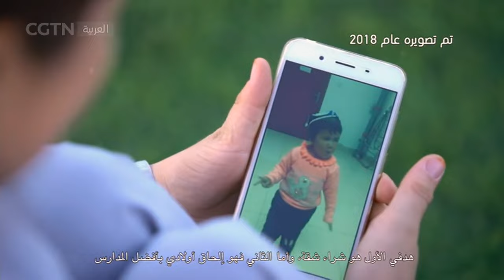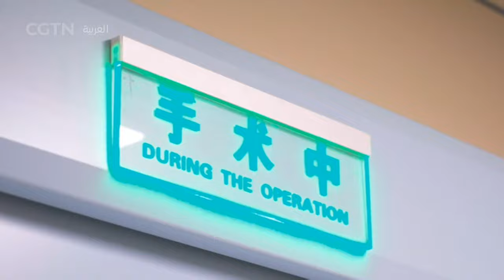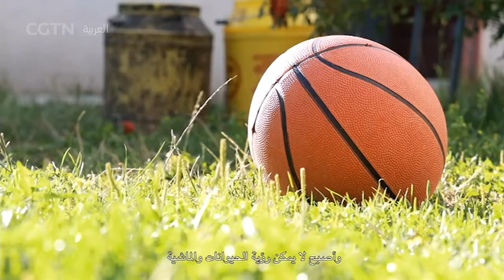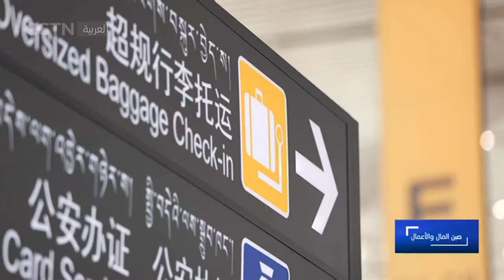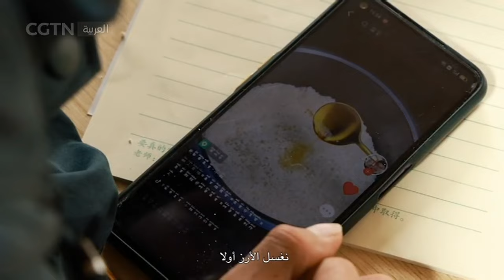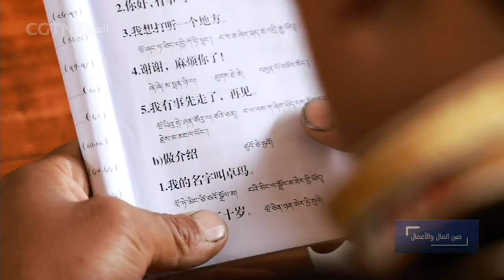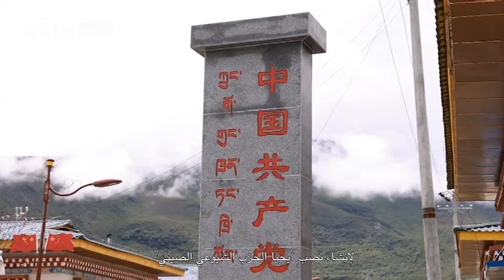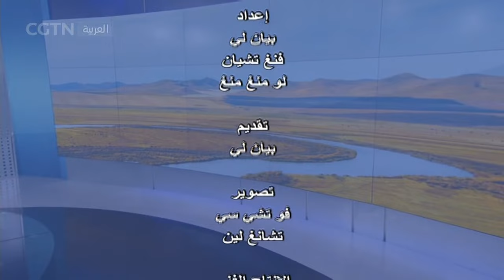صين المال والأعمال: الحياة السعيدة لأهل المناطق الحدودية الصينية